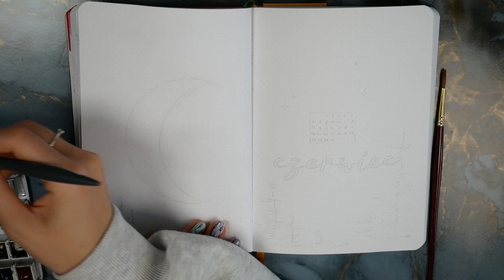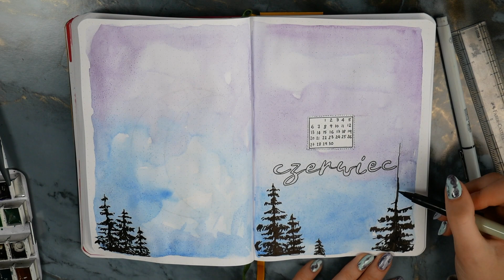CZERWIEC 2022 - Planowanie w BULLET JOURNAL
Bullet Journal to dobre rozwiązanie dla osób, które lubią kreatywne spędzanie czasu i nie mogą się odnaleźć w gotowych planerach czy kalendarzach. W tym odcinku planuję miesiąc czerwiec, tak abym mogła wypełniać go regularnie i z przyjemnością.

Użyłam:
- notes Devangari
- cienkopisy Winsor&Newton
- linijka Faber-Castell (15% zniżki na hasło "sami15" na wszystkie nieprzecenione i bez dodatków produkty)
- farby akwarelowe Horadam Schmincke
- pędzel Escoda Reserva 4
- pędzel professional watercolor synthetic sable 13mm/1/2''
- biały żelopis Gelly Roll Sakura
- srebrny żelopis Gelly Roll Metalic Sakura
- gumka Dust-Free Faber-Castell (15% zniżki na hasło "sami15" na wszystkie nieprzecenione i bez dodatków produkty)